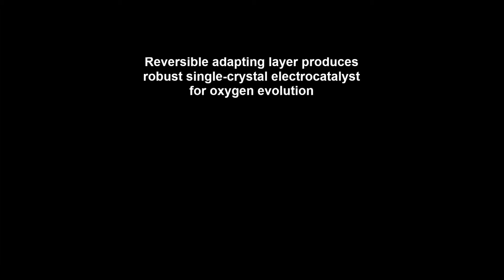Reversible adapting layer produces robust single-crystal electrocatalyst for oxygen evolution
Reversible adapting layer produces robust single-crystal electrocatalyst for oxygen evolution. Ching-Wei Tung et al (2015), Nature Communications

Electrochemically converting water into oxygen/hydrogen gas is ideal for high-density renewable energy storage in which robust electrocatalysts for efficient oxygen evolution play crucial roles. To date, however, electrocatalysts with long-term stability have remained elusive. Here we report that single-crystal Co3O4 nanocube underlay with a thin CoO layer results in a high-performance and high-stability electrocatalyst in oxygen evolution reaction. An in situ X-ray diffraction method is developed to observe a strong correlation between the initialization of the oxygen evolution and the formation of active metal oxyhydroxide phase. The lattice of skin layer adapts to the structure of the active phase, which enables a reversible facile structural change that facilitates the chemical reactions without breaking the scaffold of the electrocatalysts. The single-crystal nanocube electrode exhibits stable, continuous oxygen evolution for 1,000 h. This robust stability is attributed to the complementary nature of defect-free single-crystal electrocatalyst and the reversible adapting layer.